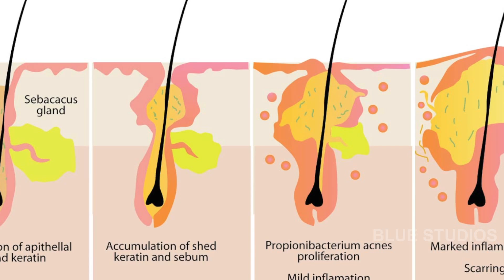How To Get Rid Of Pimples For Teenagers|టినేజ్ వయసులో మొటిమలు ఎందుకో వస్తాయో తెలుసా ?